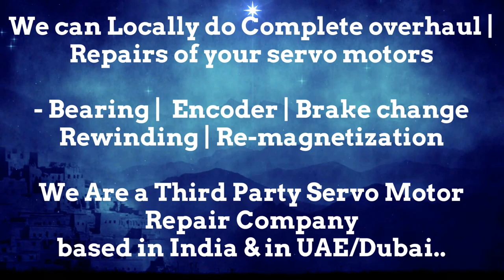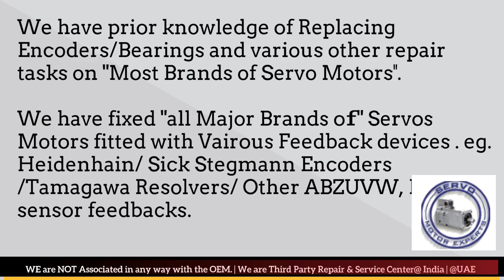GILDEMEISTER CNC Repair Heidenhain Resolver Encoder servo alarm codes servo motor troubleshooting